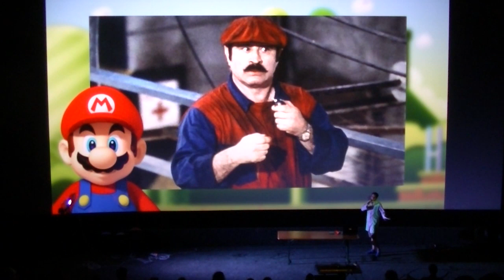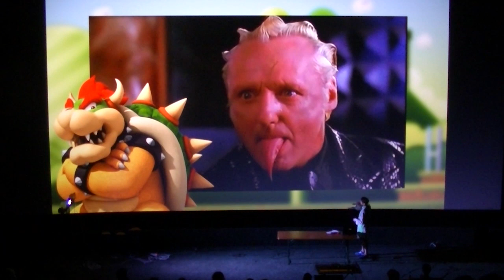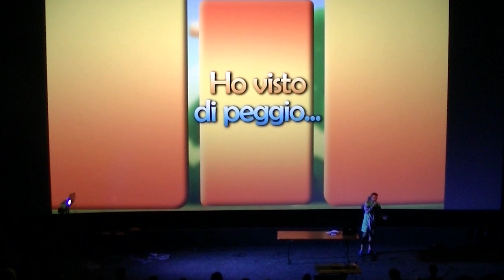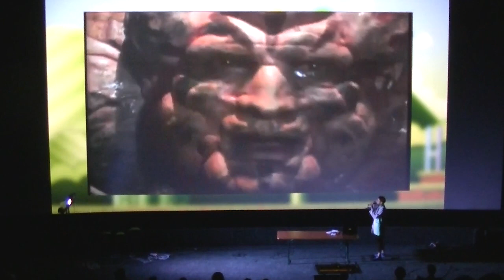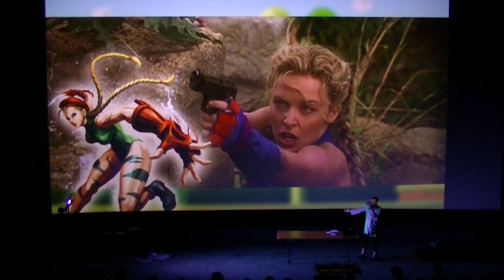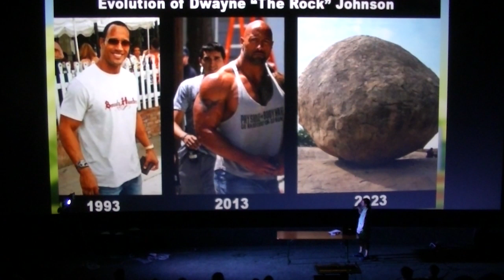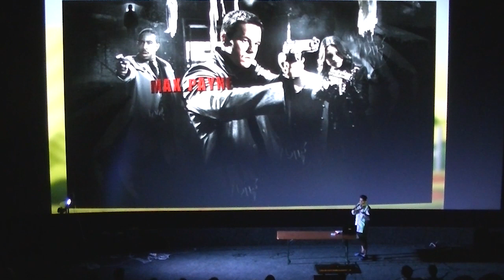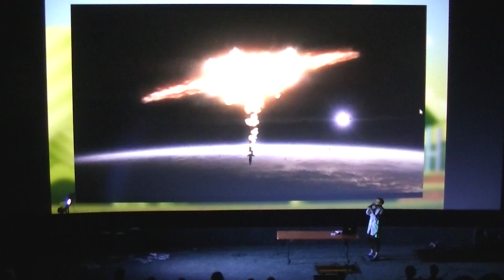Doctor Game LIVE@Arcadia Comix [CINEMA X VIDEOGAMES] TS CAM MD Disc1.mkv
Direttamente dai bassifondi dei peggiori torrent di Caracas, le misteriose riprese dello "spettacolo" di Doctor Game all'Arcadia Comix 2015!
Si è trattato di un evento MOOOOLTO sperimentale, quindi abbiate pietà con i vostri giudizi. :(
Essendo durato più di 1 ora, ho ripulito il più possibile e spezzato tutto in due parti: questa è la prima.

Ovviamente si ringrazia Arcadia Cinema per l'opportunità e, soprattutto, quel sant'uomo di Jacopo Triulzi!

Buona visione, commentate e condividete, se vi va!

Pagine Sostenitrici